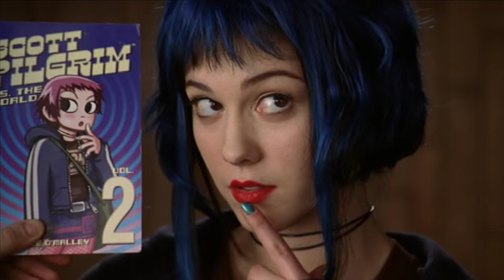Mary Elizabeth Winstead as Ramona Flowers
DVD extra footage of hair and makeup of Mary Elizabeth Winstead as Ramona Flowers.